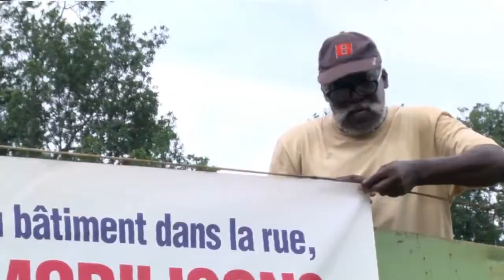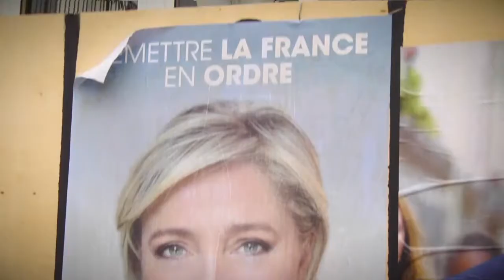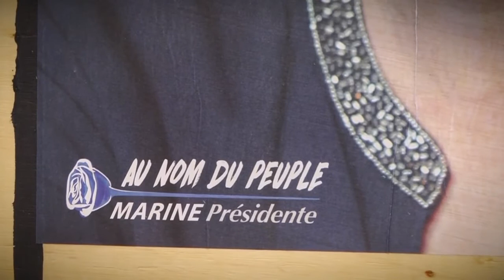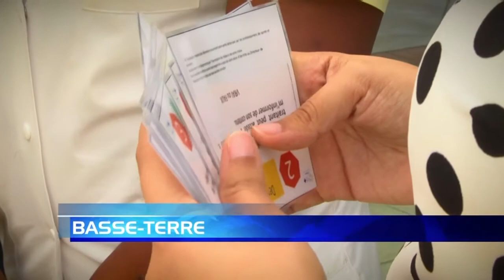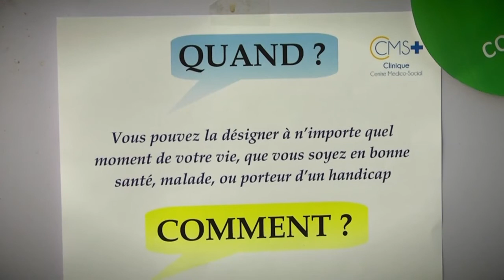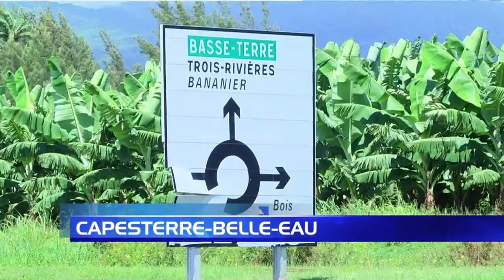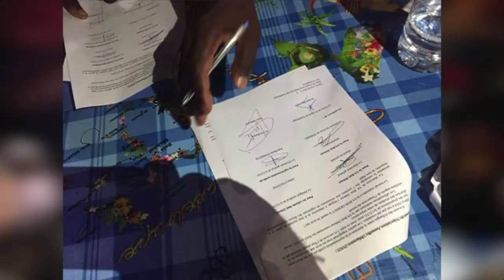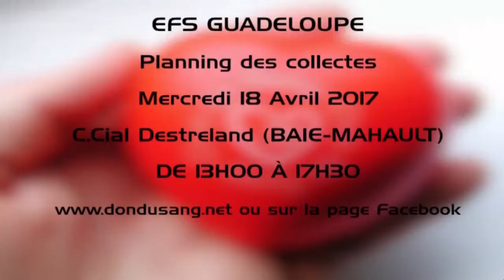JOURNAL GUADELOUPE 1804